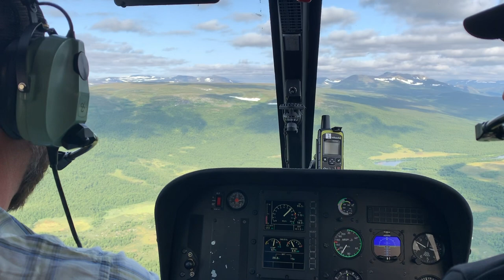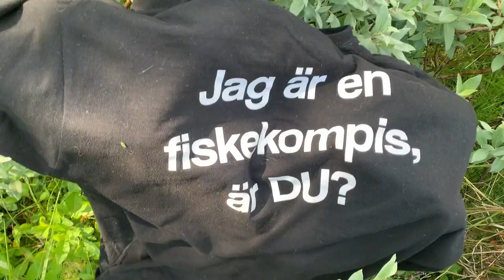VLOG 5 - VINDELÅN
Vindelån - en kärlek, en resa, en dröm! Häng med fiskekompisen till paradiset där dagarna fylls av höga och låga skämt, rulljud och massa härliga tips om fiske på fjället! Häng med in i Fiskekompisens liv, när micken inte alltid är på! Avsnittet som hör till denna vlog hittar ni här